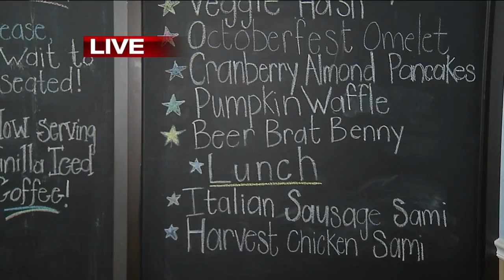Monthly specials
Congratulations to The Poked Yolk in West Seneca, which was voted Buffalo's Best Breakfast by News 4 viewers. The Poked Yolk is open 7 a.m.-3 p.m. every day.